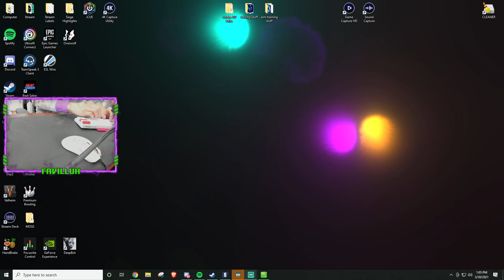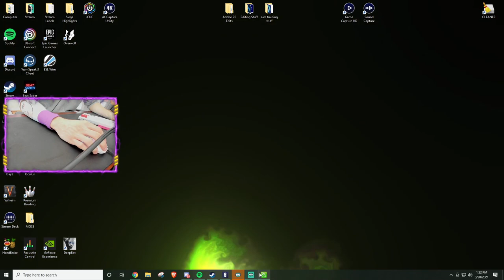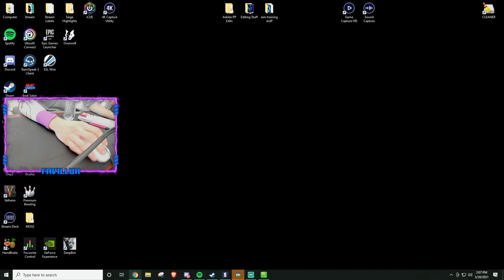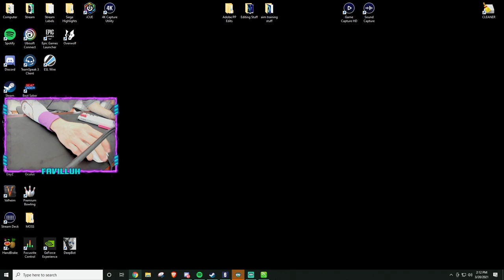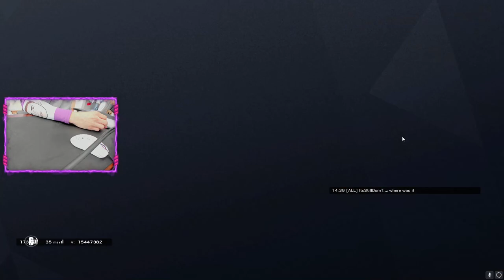CL Quals - TwistedSin vs Malboro Esport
💎OTHER INFO💎
Mouse: Razer Viper Ultimate
Keyboard: Razer Huntsman Mini
Headset: Logitech G Pro X
Monitor: Zowie BenQ XL2411P

Aspect Ratio/Res: 1440x1080
Max FOV Every Game

Sensitivity :
DPI: 800
Siege / Hyper Scape: 6, 6, 35/50 I Multiplier: 0.02
VALORANT: x/y: .491  I  Scope: 1
Fortnite: x/y: .120  I  ADS/Scope: .350

🔸Platform: Xbox One & PC
🔹Gamertag: LUX1C

🎵SONG CREDITS🎵
►JPBeats (BG Music)
►Moe Shop - Identity